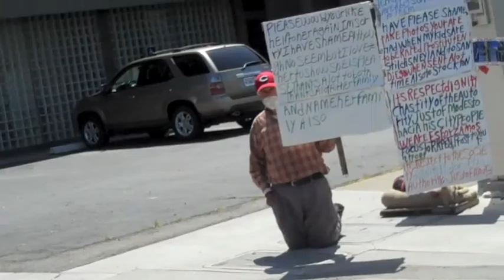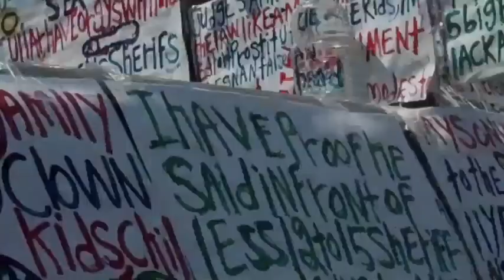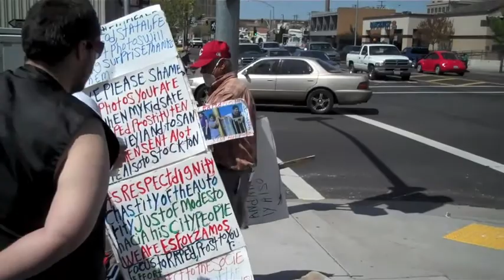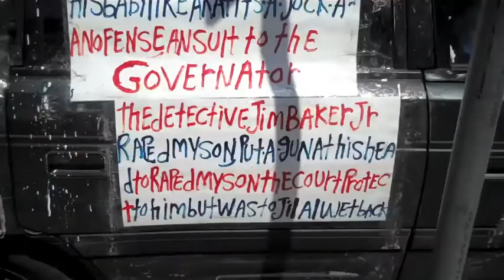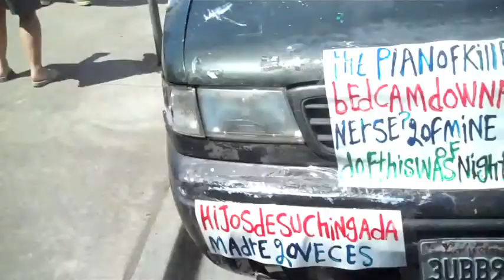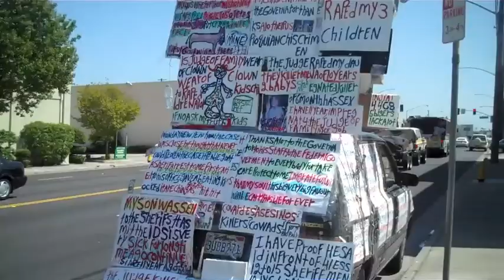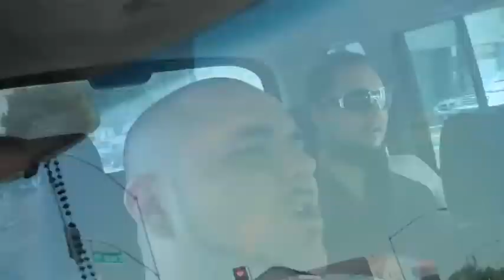pickle does Modesto (full)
Theres a guy Downtown Who's been there for years..Completely crazy! says judges did all kinds of things to his daughter ,but my friends in the court house has proved he's never had kids. This guy is crazy! so i brought Pickle Since he speaks Crazy! Sexy is back like never before!